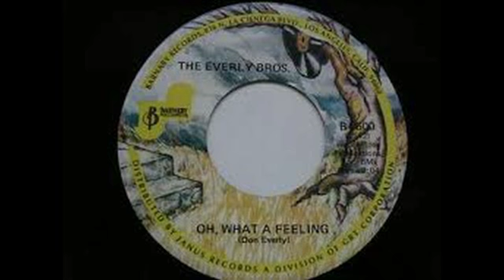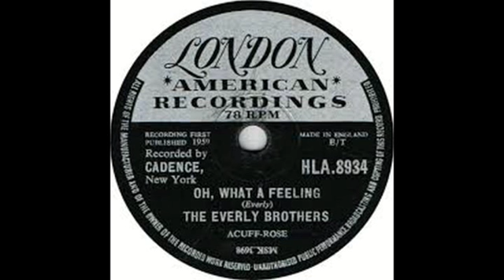Everly Brothers Oh What A Feeling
In 1959, the Everly Brothers had a double sided hit with '('Til) I Kissed You' and 'Oh What A Feeling'. '('Til) I Kissed You' was the bigger hit, but "Oh What A Feeling' also made the charts.